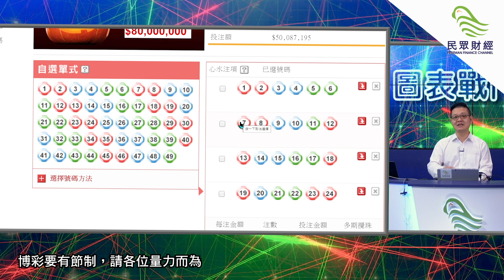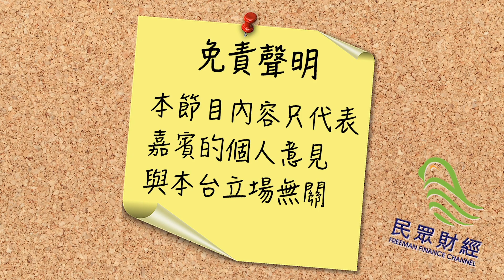民眾獨家，絕密公開，買六合彩絕殺秘技！_民眾財經台_20191101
【多謝各位有喺民眾FB留言嘅朋友
唔係你哋，呢條片真係唔可能會出街～】
咪住先...唔係掛？！六合彩都有秘技？！
係！你無聽錯，我都係第一次聽～
真係唔好放過任何一個睇到呢條片嘅機會！
想知Bruce講咩，11月1日下午3點，坐定定，等睇片啦